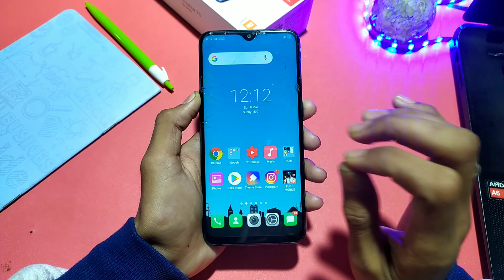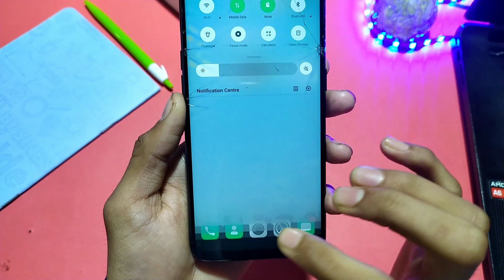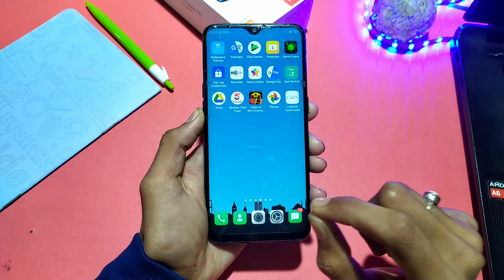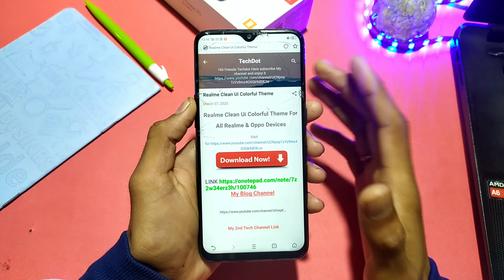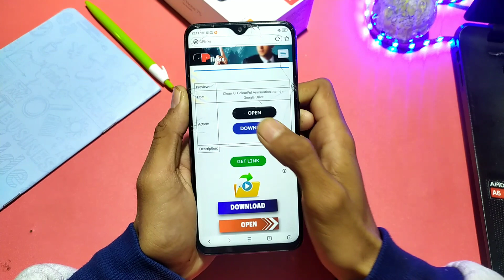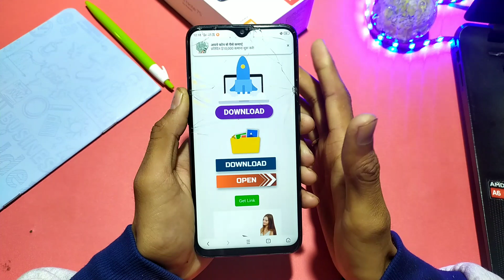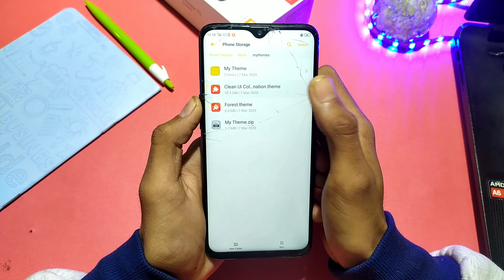Realme | Oppo Clean UI Colorful New Theme | All Oppo & Realme mobiles | New Charging Animation/Icons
Hii Friends .

________________४४४४४४४४________
Clean UI Colorfull Theme Link .

   🔥ALL REALME

    🔥ALL OPPO